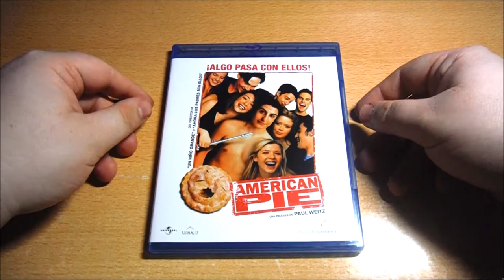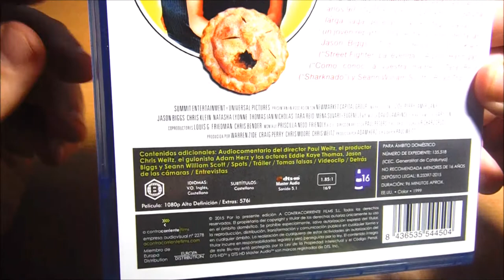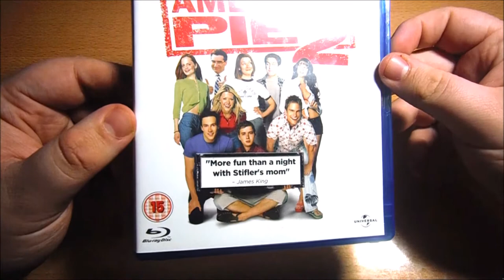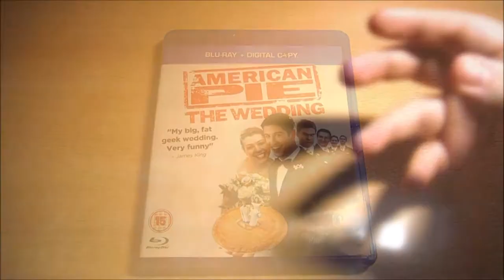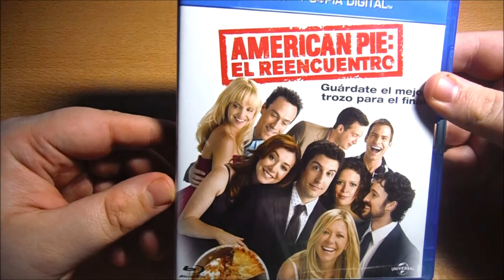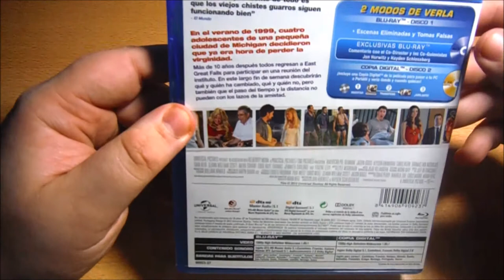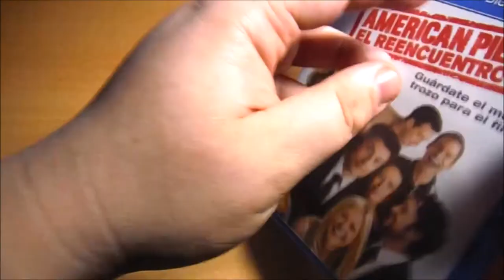UNBOX - Saga American Pie.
TITULO: UNBOX - Saga American Pie.